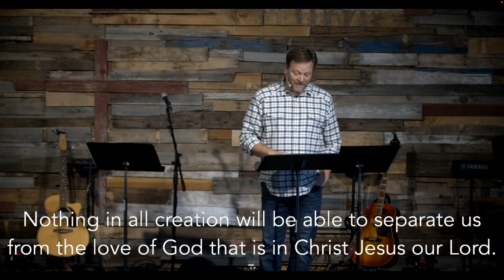Conquering Love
Dave Nelson from K2 joined us and shared a great message about being un-offendable.